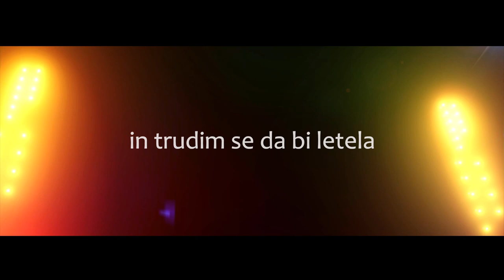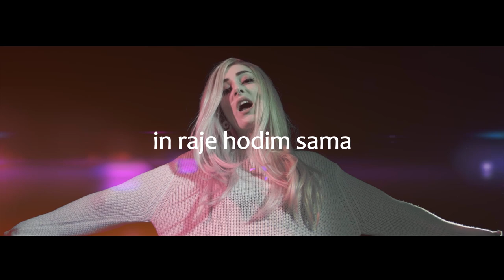Shana - Sama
Prvi singel Sama v sodelovanju z Useless D.I.

MIX in MASTER:
Boštjan Horvat

KAMERA:
Benjamin Friškovec
Vida Habjanič

EDIT:
Aleš Amon
Shana

Hvala vsem, ki ste pomagali pri realizaciji in izdaji prvega singla.
Rada vas mam.
~Shana